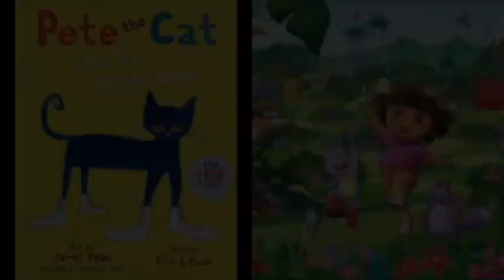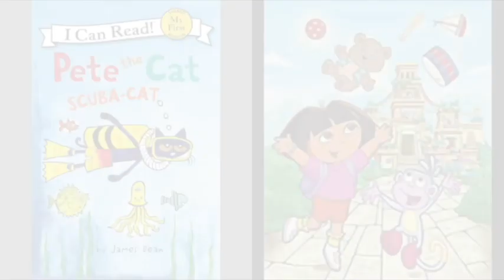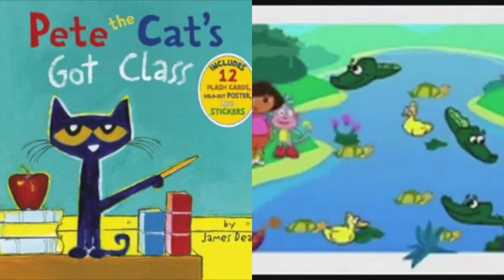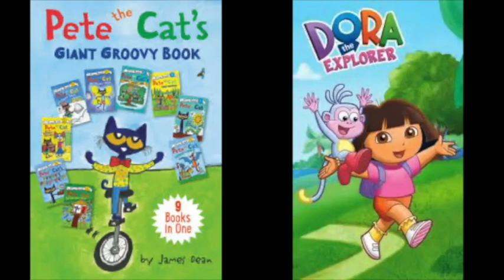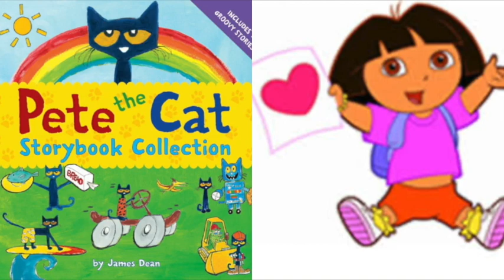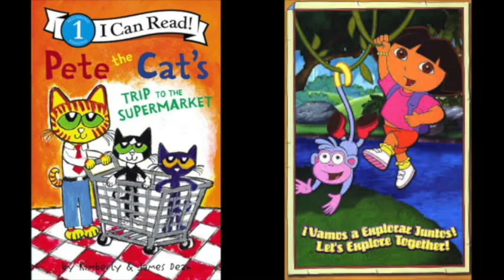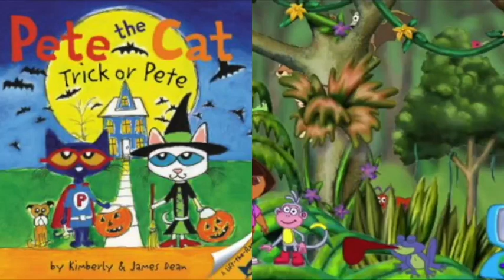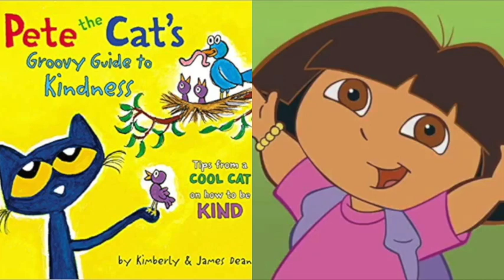MERGED - Pete The Cat and Dora The Explorer Costumes Slideshow